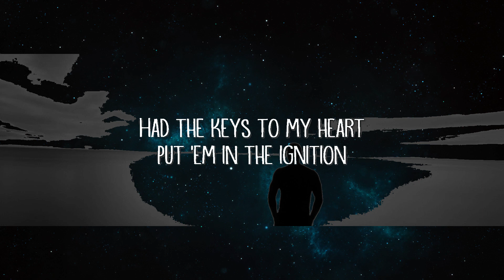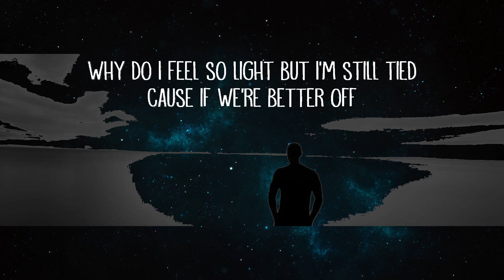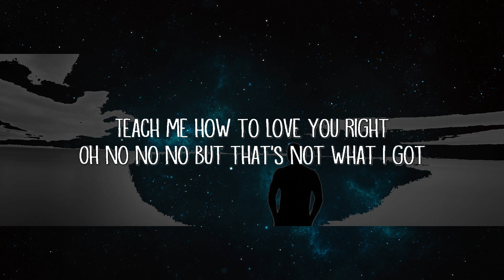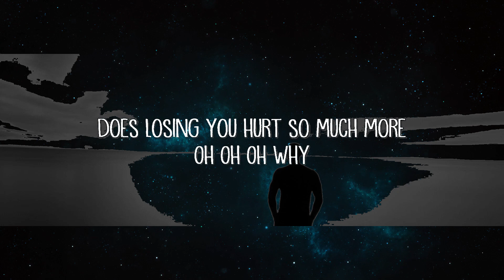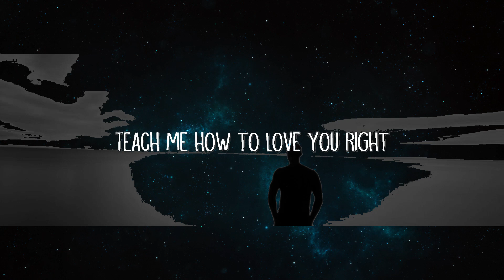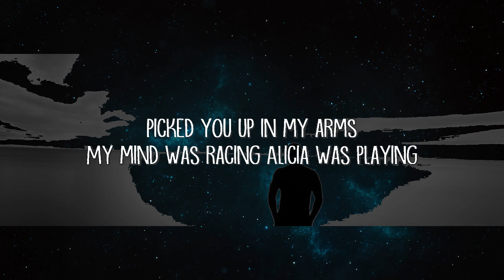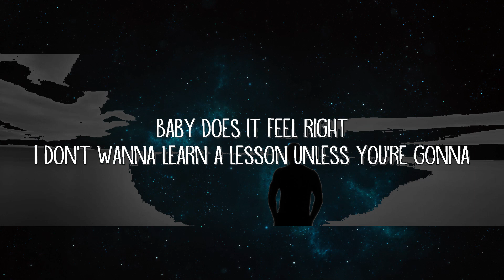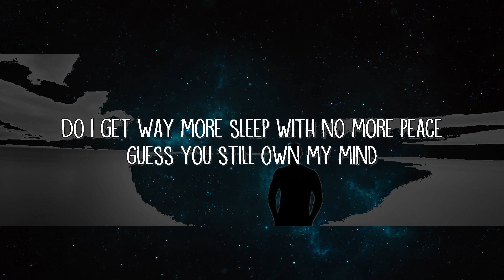Obi Ben - FEEL SO WRONG (Lyrics) | Tune Music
Obi Ben - FEEL SO WRONG (Lyrics)

FEEL SO WRONG Lyrics:

Picked you up in my arms
My mind was racing
Alicia was playing
Had the keys to my heart
Put 'em in the ignition

If we've been down this road before
Oh Oh
Oh why
Does losing you hurt so much more
Oh Oh
Oh why

Do I get
Way more sleep with no more peace
Guess you still own my mind
Why do I
Feel so light but I'm still tied
Cause if we're better off
Why does this

Baby does it feel right
I don't wanna learn a lesson unless you're gonna
Teach me how to love you right
Oh no no no
But that's not what i got

Oh Oh
Oh why
Oh Oh
Oh why?

Do I get
Why do I
Why does this

Do I get
Why do I
Why does this